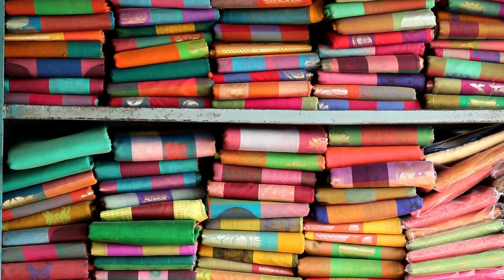Elampillai Saree |Salem Elampillai Silk Saree | Wholesale Price | Cheapest Price |Rs.450 | AK Sarees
FOR ORDER

FOLLOW LINK TO JOIN OUR WHATSAPP GROUP (DAILY UPDATES)

ADDRESS

       AK Sarees
       Kaliyamman Kovil St
       Elampillai
       Salem - 635702

}}}}} TRADITIONAL TEX {{{{{{

}}}}} TRADITIONAL TEX {{{{{{

                 do you want to advertise your shop (free)

}}}}} TRADITIONAL TEX {{{{{{

Hello friends im Rishi i am the owner of this channel and i welcome you all to Traditional Tex
 i wanna tell you about this channel its all about women's cloths and accessories.
 i try to show the good place to buy your needs.
note : these days are very dangerous(covid19) to step out for your shopping so just stay with us we will full fill your needs

வணக்கம் நண்பர்களே நான் ரிஷி  இந்த சேனலின் உரிமையாளர் மற்றும் உங்கள் அனைவரையும் Traditional Tex வரவேற்கிறேன்.
 இந்த சேனலைப் பற்றி நான் உங்களுக்கு சொல்ல விரும்புகிறேன், இது பெண்களுக்கான துணிகள் மற்றும் அணிகலன்கள் பற்றியது.
 உங்கள் தேவைகளை வாங்க நல்ல இடத்தைக் காட்ட முயற்சிக்கிறேன்.

குறிப்பு: இந்த நாட்களில் உங்கள் ஷாப்பிங்கிற்கு வெளியே செல்வது மிகவும் ஆபத்தானது(covid19), எனவே எங்களுடன் இருங்கள் உங்கள் தேவைகளை நாங்கள் பூர்த்தி செய்வோம்